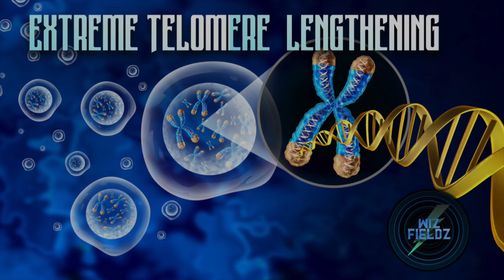Extreme Telomere Lengthening! (REVERSING AGING) (Morphic Field)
Extreme Telomere Lengthening!  (REVERSE AGING)

►►►DOWNLOAD MP3--CLICK HERE!!!

This field is a very special field as it works to lengthen your telomeres resulting in maximum age reversal fast - Per user request! We are creating fields per user request only so make sure to request!
Telomeres are the protective caps on the ends of chromosomes that affect how quickly cells age. They are combinations of DNA and protein that protect the ends of chromosomes and help them remain stable. As they become shorter, and as their structural integrity weakens, the cells age and die quicker.
This field works to lengthen telomeres to keep you looking youthful always!